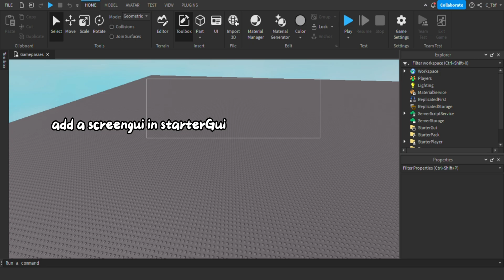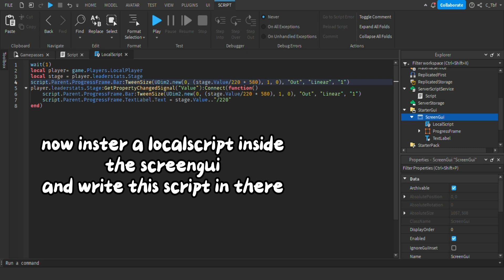How To Make a Stage Progress Bar In Roblox Studio 2024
How To Make a Stage Progress Bar In Roblox Studio 2023